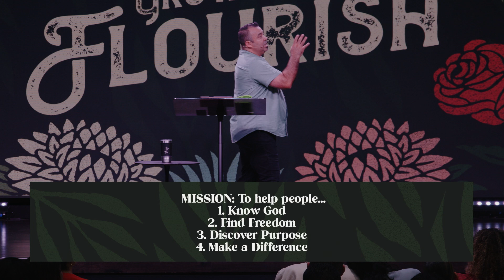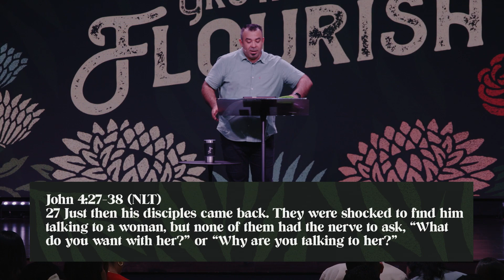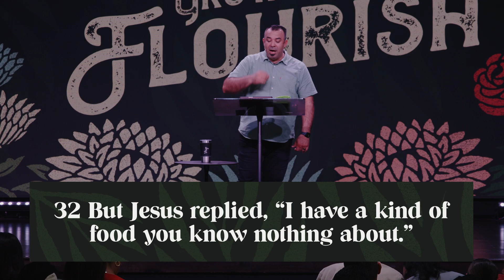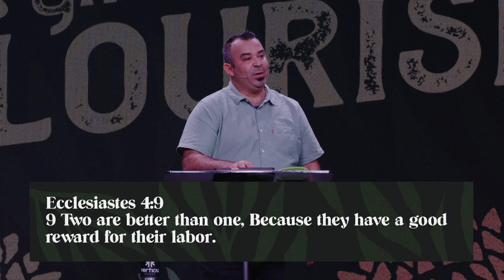The Impact Of Serving Together // GROW AND FLOURISH //Virgil Sierra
Welcome to Vertical Church! Whatever your age or life story, you are welcome!
Our mission is simple: Vertical Church exists to point people up to God, teach them to follow Jesus, and equip them to make a difference.

We’re excited to offer live online church services at 8:30AM, 10AM*English, 11:30AM *English, 1PM & 6PM.
Chat with us live, enjoy special moments of worship and watch together as a family.